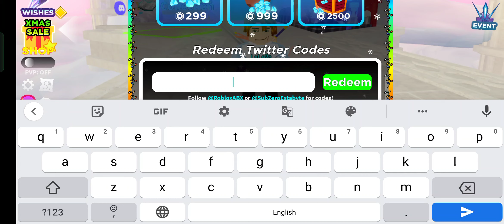All *New* Anime Battlegrounds X Codes 2023 | Codes for Anime Battlegrounds X - Roblox Code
In this video i will show you all working Anime Battlegrounds X codes in roblox 2023. Redeem codes for Anime Battlegrounds X for rewards.
Title:- All *New* Anime Battlegrounds X Codes 2023 | Codes for Anime Battlegrounds X - Roblox Code